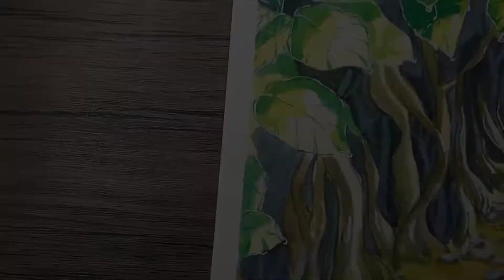Paint with me: Studio Ghibli (a scene from "My Neighbor Totoro") watercolor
Hi there! I'm very happy that I finally got to upload my first video here.
This is my first time recording and editing my watercolor painting process so it's not going to be perfect..
I love watercolor painting and I have been practicing a lot..
Thank you and  I hope you enjoy this video as much as I enjoyed painting it..

Materials:
pebeo studio watercolor
Fabriano watercolor paper
watercolor brushes
watercolor palette
sakura pigma micron pigment ink
sakura while gelly roll
faber castell pencil (2b)
eraser